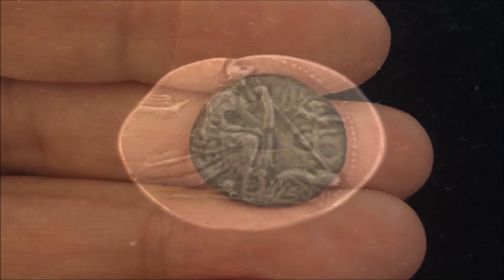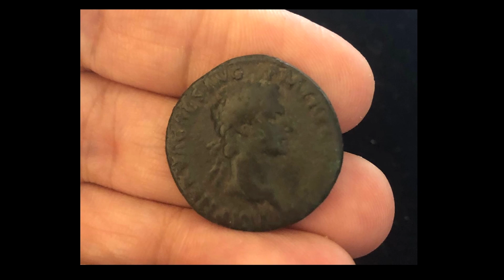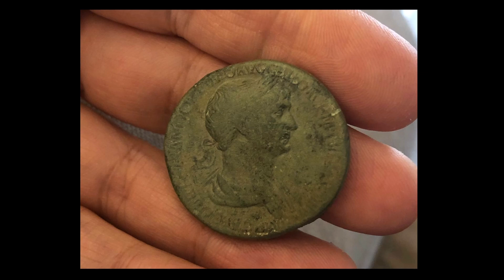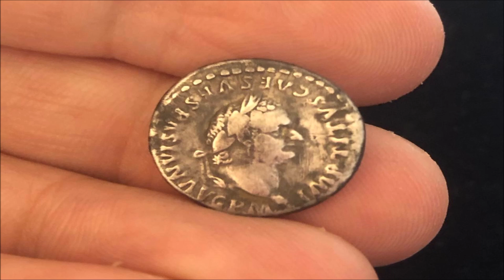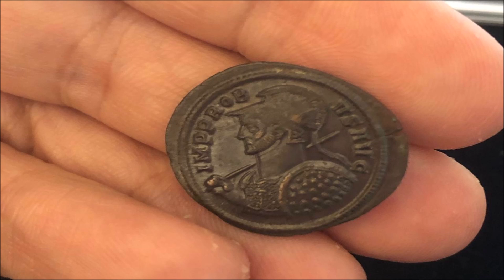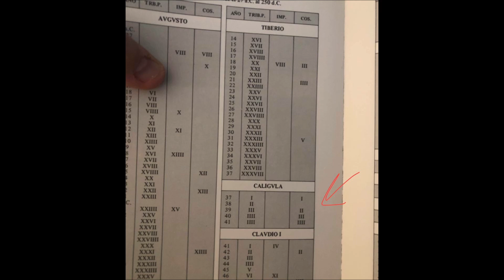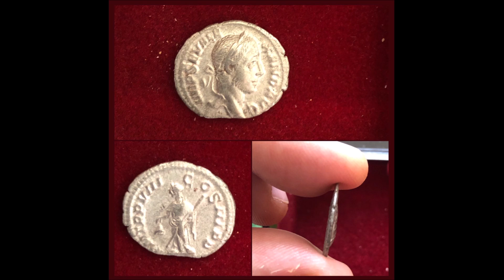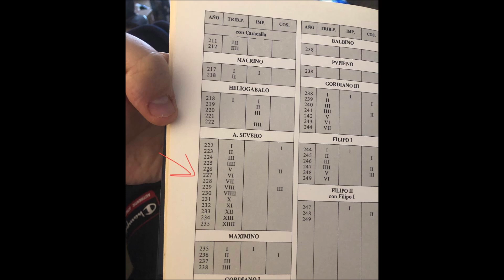La Taberna de Cástor y Pólux #16 | La moneda romana en el Alto Imperio Romano. Con -Bolskanumis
¡Salvete, Quirites! Continuamos junto a Jesús Riba del canal de numimática e historia antigua @bolskanumis,  la historia de la moneda romana. En esta ocasión, abandonaremos la República y trataremos la moneda del Alto Imperioviendo diferentes tipos de moneda a través de varios ejemplos. Este programa es una introducción perecta para todos aquellos amantes de la historia que tengan interés en introducirse en el apasionante mundo de la numismática de la antigua Roma.